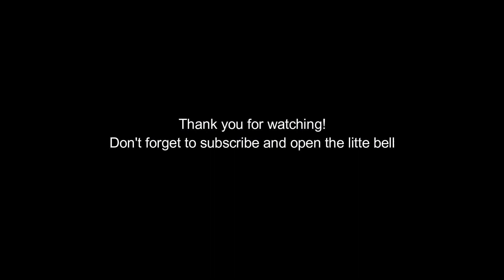Acrylic birch trees Painting For Beginners / ART Painting For Beginners /ART Painting / Daily Art 8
If Winter comes, can Spring be far behind?

Welcome to my Acrylic Painting channel.

Materials:
Paper size: 9"x12"(215 lb)